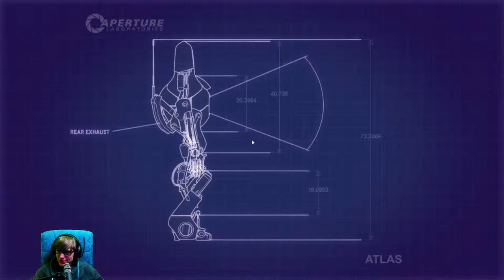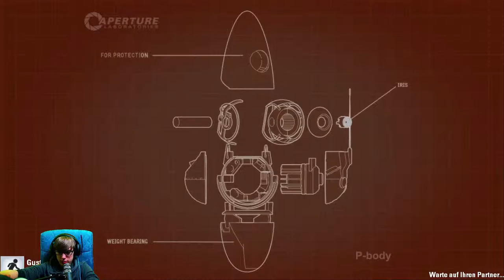Portal 2 Coop [4] ☕ Übelster Lachflash! | Doky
Kaufe Spiele bis zu 70% günstiger!